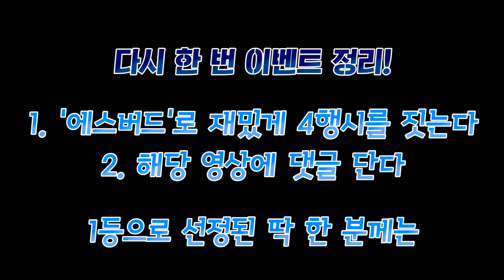애장품 스케일 실화..? MC단비와 함께 한 신한은행 올스타들의 선물 공세!! (당첨자 총 11명)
신한은행에서 배출한 올스타만 4명!
그리고 이 중심에는 5년 연속 1위에 빛나는 김단비 선수가 있는데요!
김단비 선수가 MC가 되어 콘텐츠를 진행했다는 사실!!

신한은행 선수들이 여러분에게 선물을 증정합니다!
이번 이벤트 기회 놓치면 평생 후회할 듯?

[신한은행 올스타의 애장품 이벤트]
- 참여 방법 : '에스버드'로 4행시 재밌게 짓기
- 당첨자 : 11명
- 댓글 마감 : 1월 12일 화요일 낮 12시